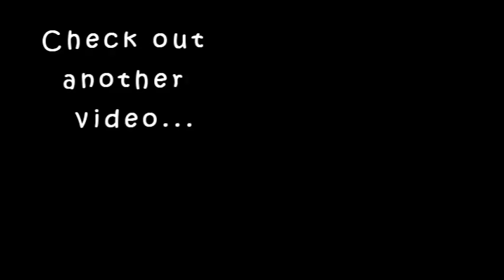Bloopers &Behind the Scenes|Try not to laugh|karimashilovernew|karimashilatest